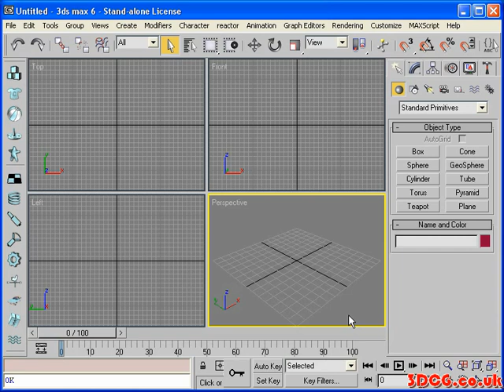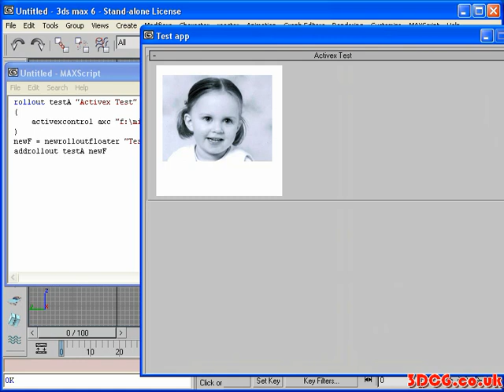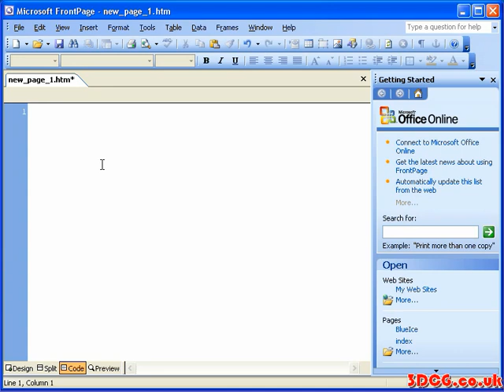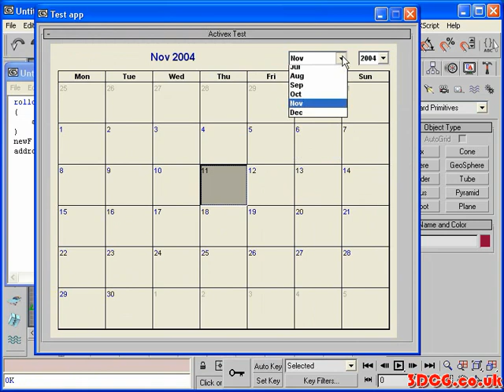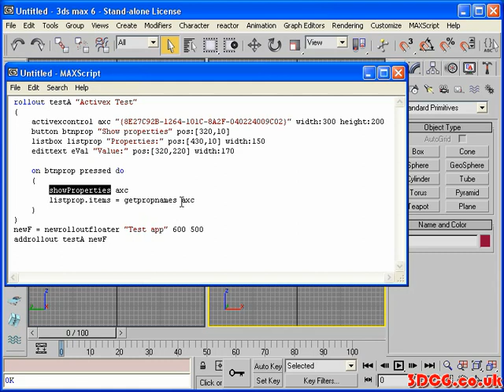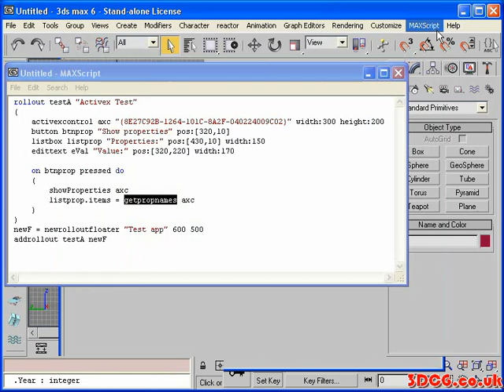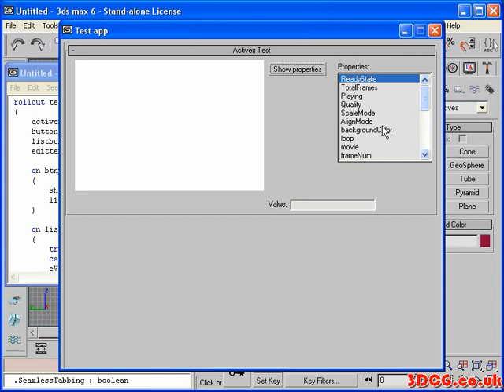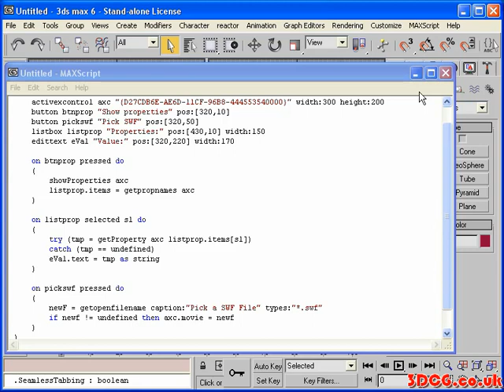3dsmax adv ui with activex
Основы Max Script